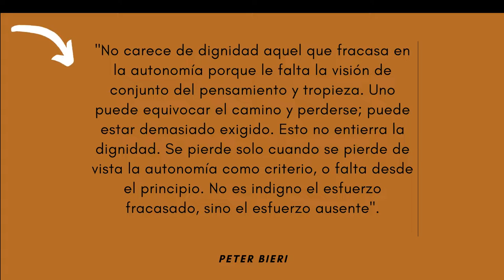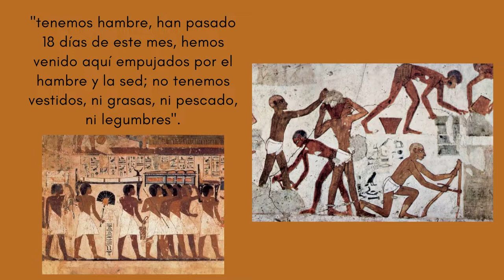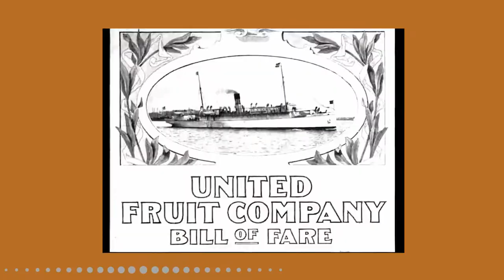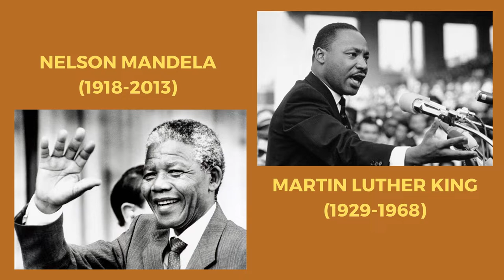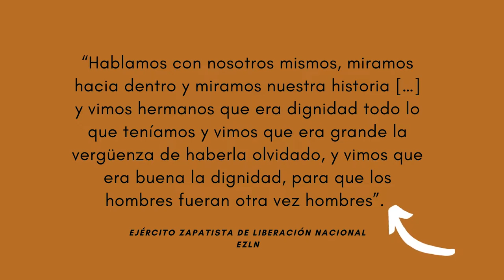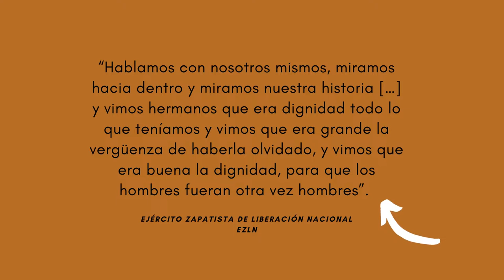La dosis Nº51: Dignidad humana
La memoria de la humanidad en su lucha por disfrutar vida digna nunca ha parado. Por lo tanto los derechos logrados en su incesante batallar están marcados por ríos de sangre. Es una lucha que aun persiste y de la cual tenemos en el presente multitud de testimonios.